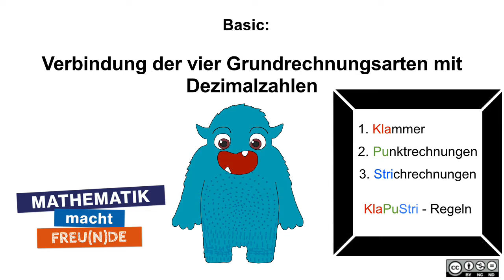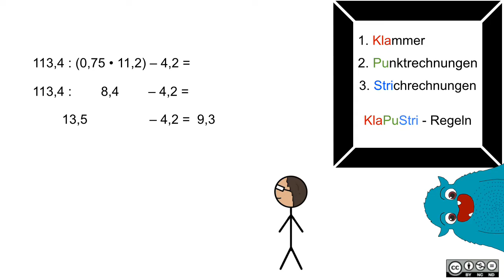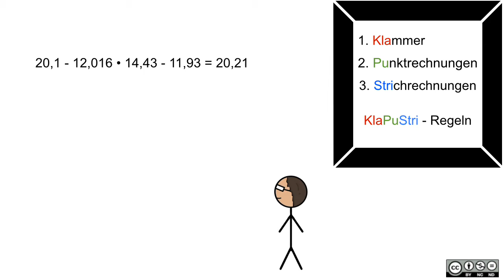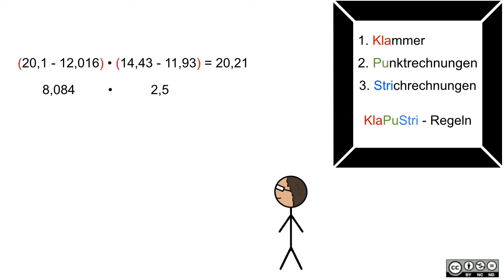Verbindung der vier Grundrechnungsarten bei Dezimalzahlen BASIC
Verbindung der vier Grundrechnungsarten bei Dezimalzahlen